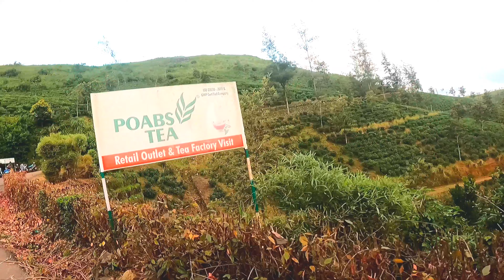പരുന്തും പാറ / off road ride / Part -2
Parunthumpaara
Idukki
Idukki
Kerala tourism